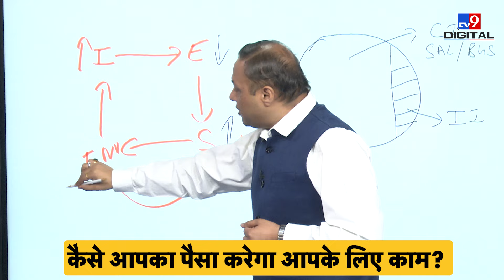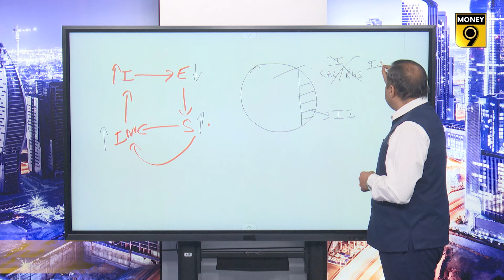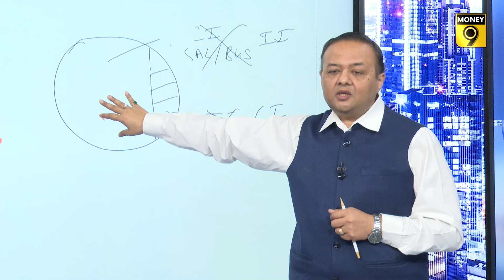Circle of Wealth से आसान होगी र‍िटायरमेंट प्‍लान‍िंग!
जब कभी र‍िटायरमेंट की बात आती है तो हर कोई यही कहता नजर आता है 'अभी बहुत वक्‍त' है लेक‍िन कब ये वक्‍त बीत जाता है, पता भी नहीं चलता. इसका अहसास तब होता है जब र‍िटायरमेंट के बाद छोटे-छोट खर्चे के ल‍िए भी दूसरों पर न‍िर्भर होना पड़ता है. ऐसे में कैसे करें र‍िटायरमेंट की सही प्‍लान‍िंग? Circle of Wealth कैसे र‍िटायरमेंट प्‍लान‍िंग में हमारी मदद करता है? कैसे आपका पैसा आपके ल‍िए काम करना शुरू करेगा? इस बारे में बता रहे हैं NEXGEN Estate Planning Solutions के फाउंडर डायरेक्टर  Dr. Deepak Jain Money 9 की खास सीरिज 'दूर की सोच में'...